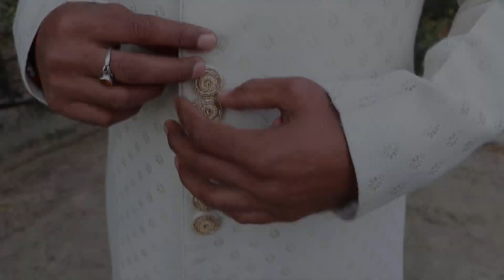Gagan studio mander